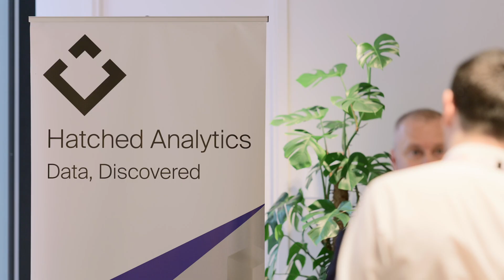Neudata London Data Summit 2023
In March 2023, Neudata welcomed hundreds of data buyers and sellers to its London Data Summit. Held quarterly around the world, these events represent the best-in-class alternative data networking and education experience.

To see when Neudata is next in your city, head to check our upcoming events schedule.